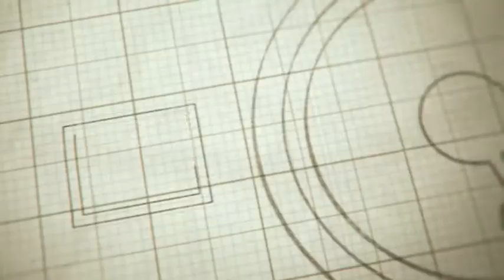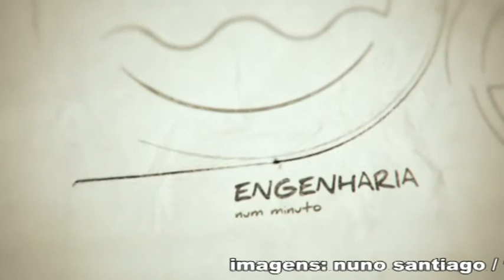Pegada Ecológica - 12.04.2012